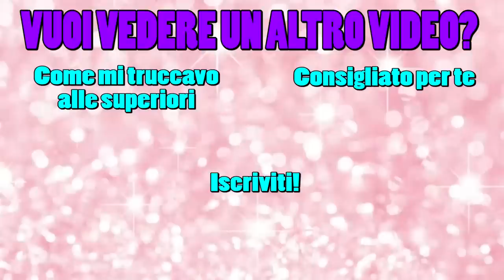MAKEUP COLLECTION DECLUTTERING - UNA MONTAGNA DI TRUCCHI!!!